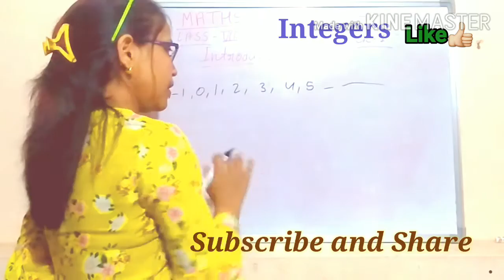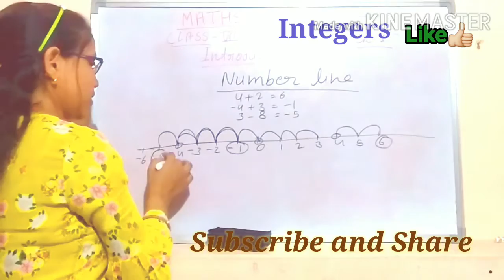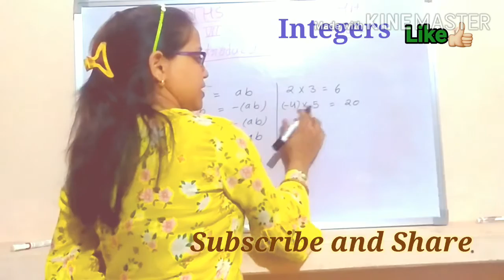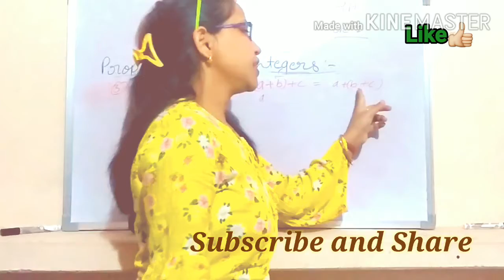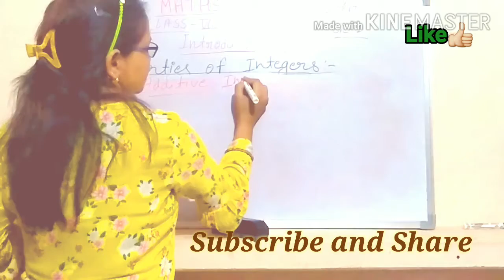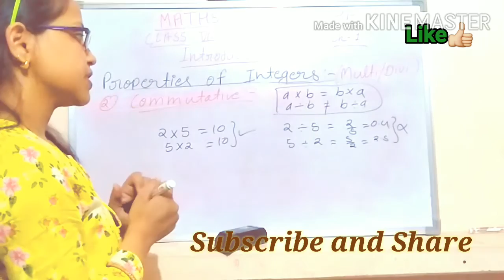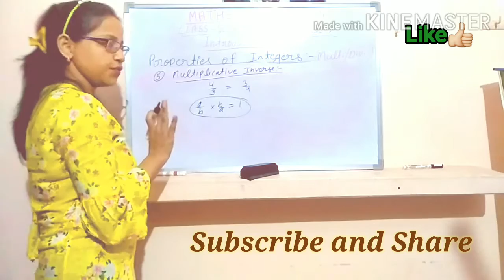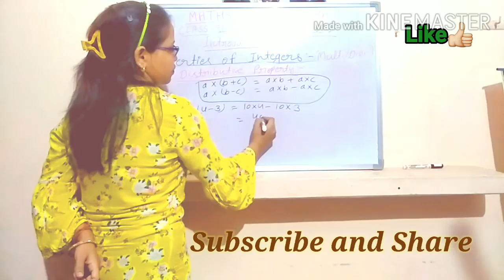Ncert Class-7 Ch-1 Integers Introduction